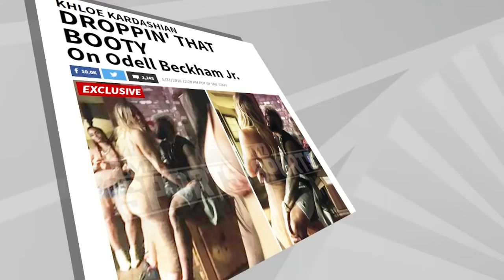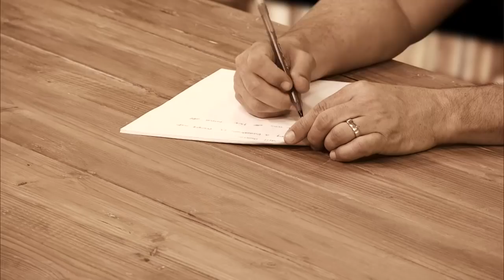"Dear Odell Beckham, Please Don't Date a Kardashian" By Jason & Randy Sklar | NFL Now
Comedians & NFL Now pundits Jason & Randy Sklar implore Giants wide receiver Odell Beckham Jr. to not date a Kardashian in fear of their kryptonite-like effect on athlete's careers, thus far.

The NFL YouTube channel is your home for immediate in-game highlights from your favorite teams and players, daily fantasy football updates, all your favorite NFL Network podcasts, and more!